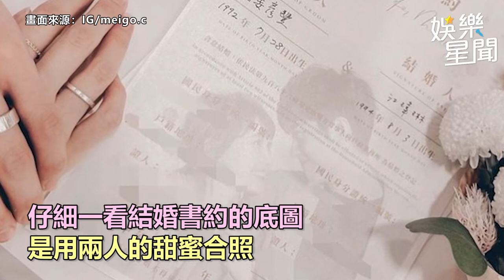粿粿不藏了！首公開8個月孕肚 上圍激增網暴動：最美孕婦｜娛樂星聞